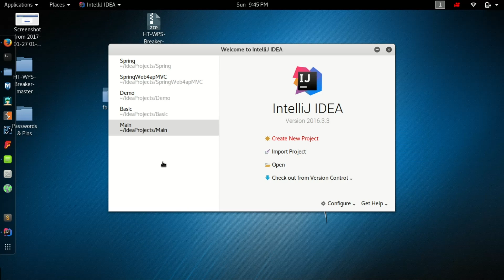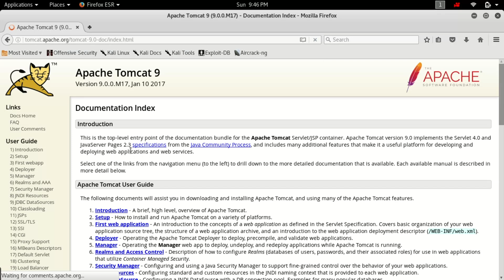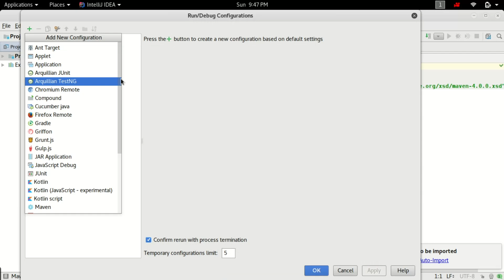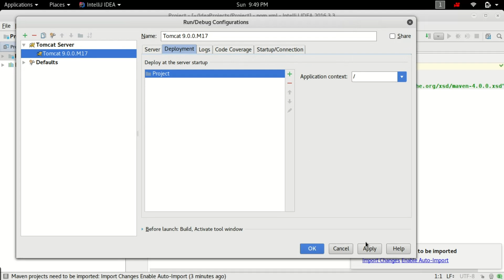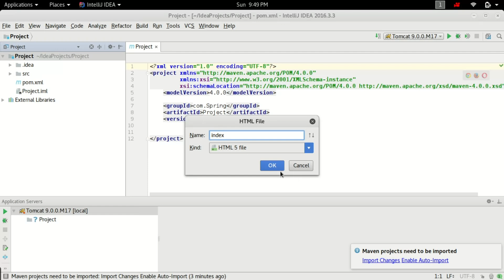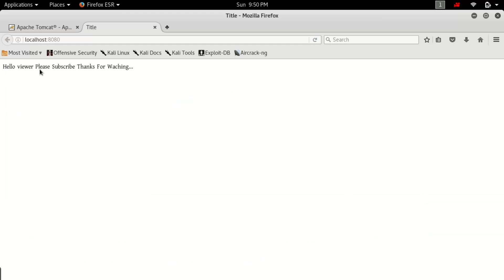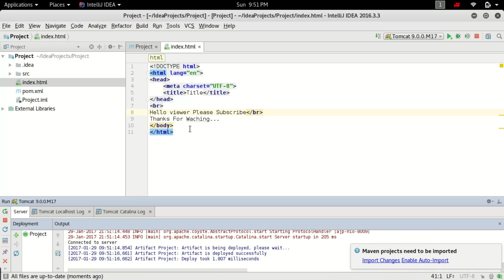Install And Configure Tomcat Intellij Idea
For Run Java or any server install Tomcat On Intellij Idea Server 2016.3 any Side..